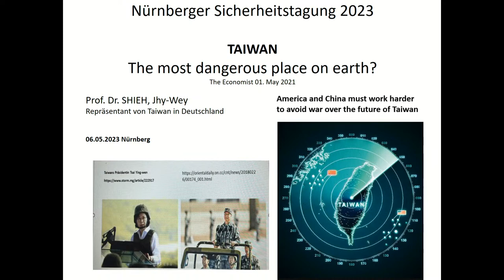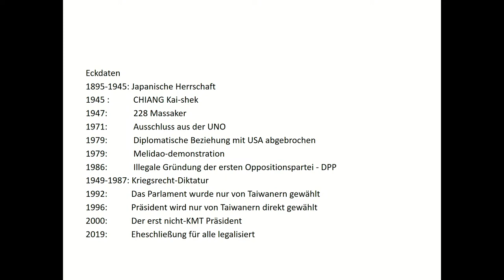Nürnberger Sicherheitstagung 2023 - Teil 2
Die Nürnberger Sicherheitstagung ist eine Kooperationsveranstaltung des Deutschen BundeswehrVerbands, der Deutsch-Atlantischen Gesellschaft e.V., der Gesellschaft für Sicherheitspolitik e.V., der Clausewitz-Gesellschaft e.V., des Verlags Nürnberger Presse, des Reservistenverbands Landesgruppe Bayern und der Friedrich-Naumann-Stiftung für die Freiheit / Thomas-Dehler-Stiftung.

Zum Thema:

In ihrem Koalitionsvertrag hatte die Ampel-Koalition Ende 2021 vereinbart, eine Nationale Sicherheitsstrategie vorzulegen und damit bereits große Erwartungen geweckt. Der anschließende Diskussionsprozess über diese Strategie wurde umso wichtiger, nachdem der russische Angriffskrieg auf die Ukraine die Grundfesten der europäischen Friedensordnung erschüttert hat. Die dadurch ausgelöste "Zeitenwende" in der deutschen Außen- und Sicherheitspolitik muss in der neuen Nationalen Sicherheitsstrategie Deutschlands verschriftlicht werden. Die sicherheitspolitische Standortbestimmung Deutschlands wird national und international mit großem Interesse verfolgt. Voraussichtlich im Mai 2023 wird die Bundesregierung die neue ressortübergreifende Nationale Sicherheitsstrategie vorstellen, die federführend vom Auswärtigen Amt erstellt wird. Sie ersetzt das Weißbuch 2016 zur Sicherheitspolitik, das noch federführend vom Verteidigungsministerium erstellt wurde.

Was ändert sich nun durch diese neue Nationale Sicherheitsstrategie für Deutschland und für unsere internationalen Partner? Was leistet diese Strategie und wo sind ihre Grenzen? Diese Fragen wollen wir mit verschiedenen Experten und Ihnen diskutieren.